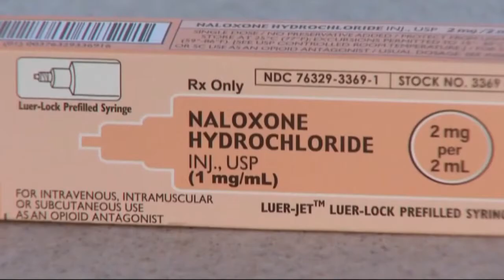OffScriptOn9: 'Opioid epidemic is overwhelming,' says former addict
Rachelle Ellis is a former heroin and crack addict, 3 years clean this May. She describes how devastating the drugs can be during 'Off Script with Bruce Johnson.'